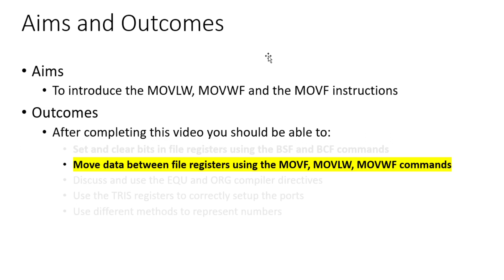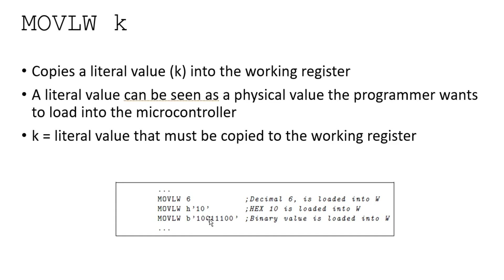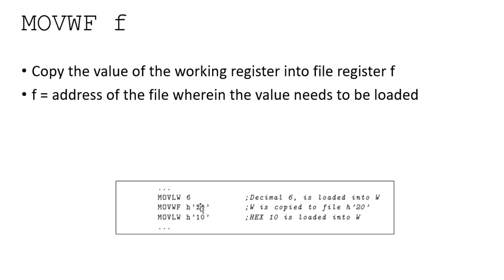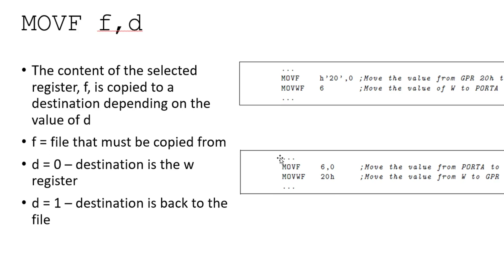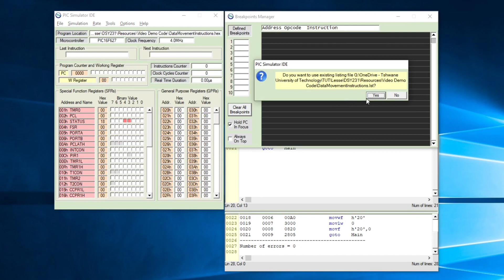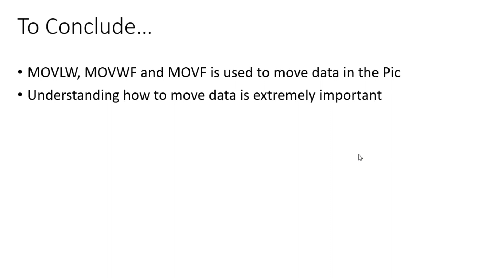Data move commands (MOVLW, MOVWF and MOVF) for PIC16 micro's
Aim:
To Introduce the MOVLW (0:27)(3:52) , MOVWF (1:27)(8:10) and MOVF (2:15)(10:36) instruction for the PIC16 micro's

Outcomes:
After this video you should be able to: Move data between file registers using the MOVLW, MOVWF and MOVF instructions.

Assumed Knowledge:
Basic knowledge of the PIC memory structure and memory organization.